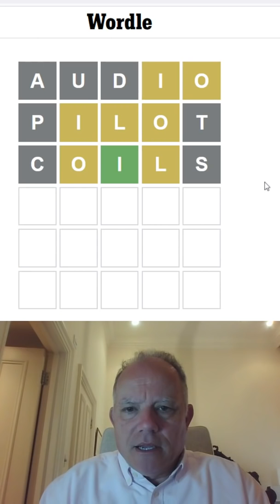Wordle in a Minute 23rd April 2022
Here is a St George's Day attempt at Wordle in sixty seconds ... on hard mode